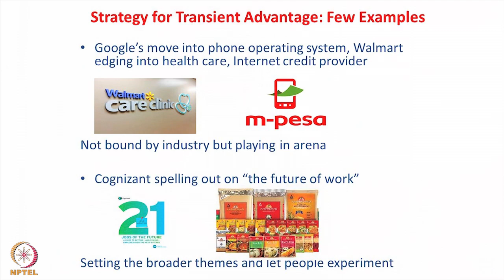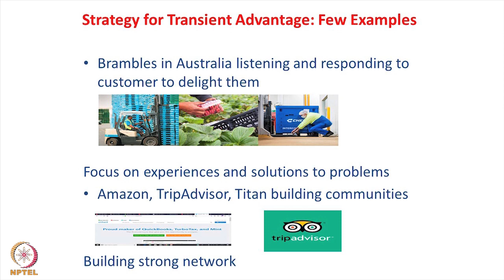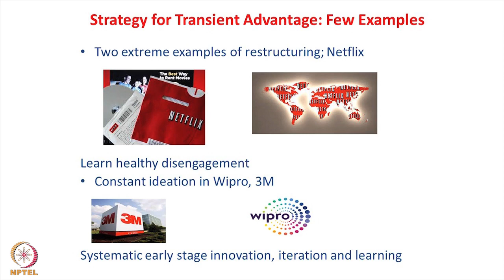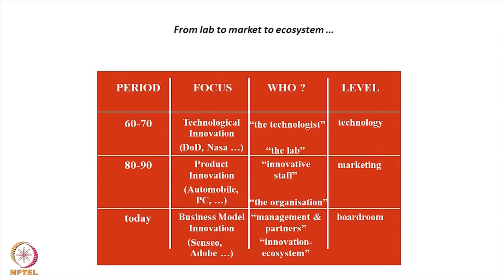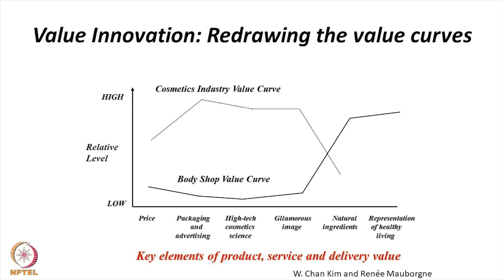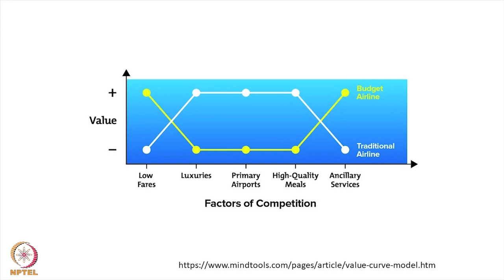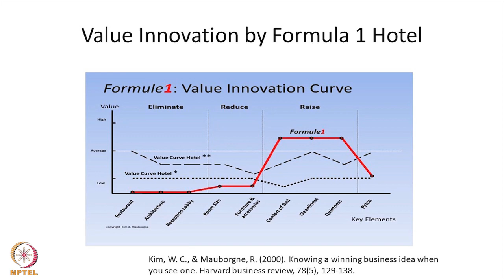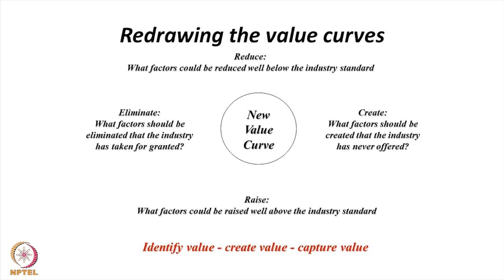Week 1-Lecture 2 : Coping with Change and Transient Competitive Advantage